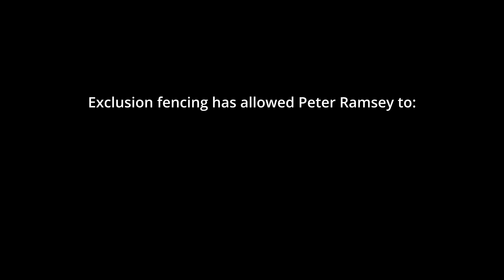Exclusion Fencing and Land Rehydration – Southern Queensland Landscapes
Inglewood grazier Peter Ramsey’s work to rehydrate the landscape and reinstate a wild dog exclusion fence around his 800-hectare Queensland property has created impressive business and environmental benefits.